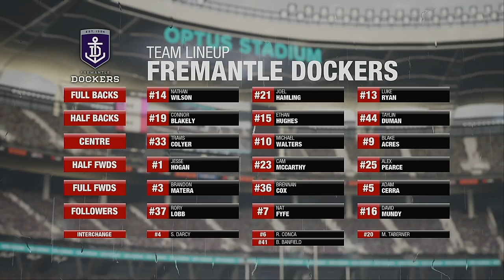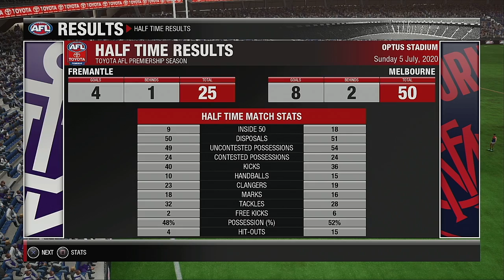AFL 2020 Premiership Round 16 Fremantle Dockers VS Melbourne Demons